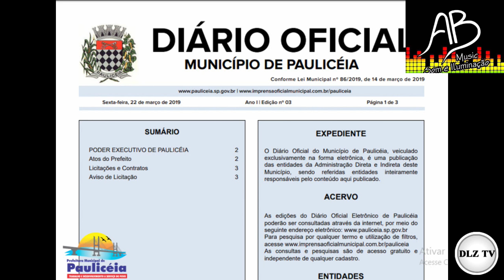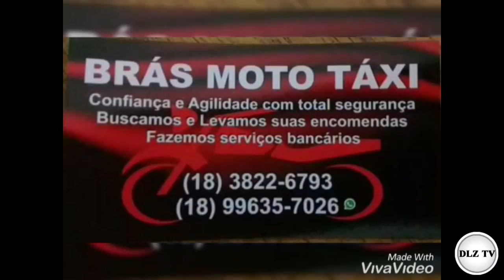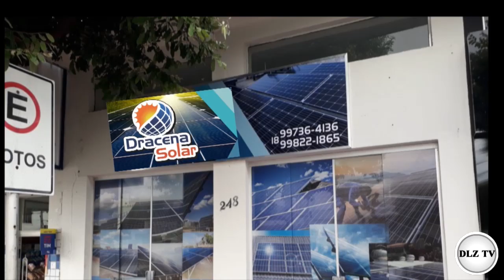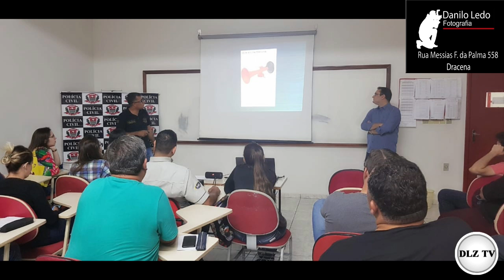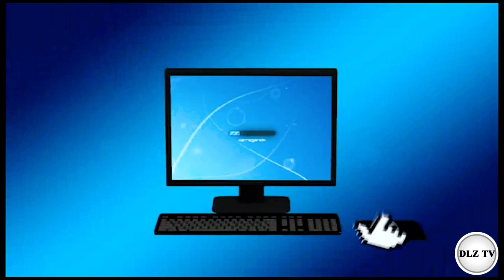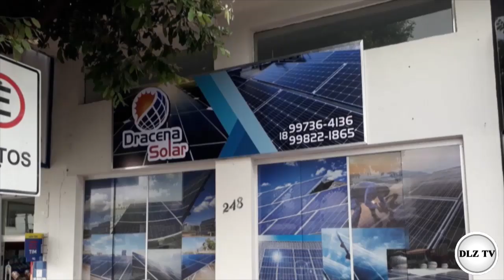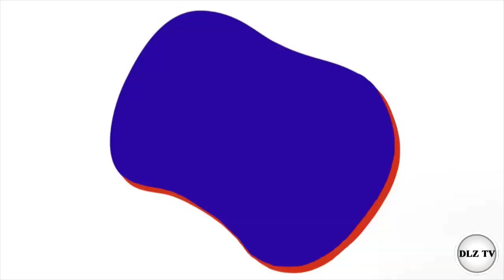7ª Sessão Ordinária da Câmara Municipal de Dracena.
Visite nosso site para ficar informado de tudo que esta acontecem na nosso região e no Brasil.

Entre em contato com a gente no email, qual notícia, eventos, divulgação, entre outros! E sugestões de temas para o nosso canal.

Curta nossa Pagina no Facebook, la sempre postando uma prévia do que essa acontecendo na região!

Curta nossos vídeos, para sabermos o quanto vocês gostam do nosso conteúdo, nos incentivando cada vez mais trazer conteúdos diversos para vocês!

Comenta sua opinião, que faremos o possível, para a melhor qualidade em sua casa!

Quanto mais gente se inscrever, melhor a qualidade e conteúdos para vocês, Com mais programas e interações com vocês!

FIQUE SEMPRE LIGADOS NA DLZ TV! O SEU CANAL DO YOUTUBE SEMPRE, CADA VEZ MAIS COM NOVIDADES PARA VOCÊS!